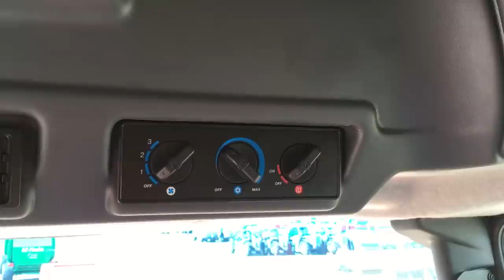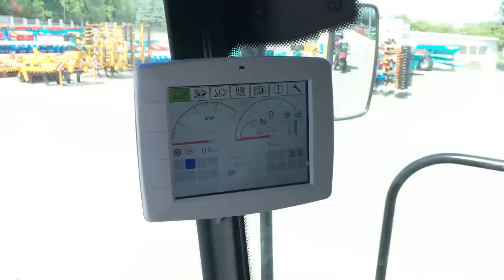Kombajn Rostselmash Vector 425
Damian Łączny z firmy Korbanek w Tarnowie Podgórnym zaprezentował rosyjski kombajn Rostselmash Vector 425. Zapraszamy na portal